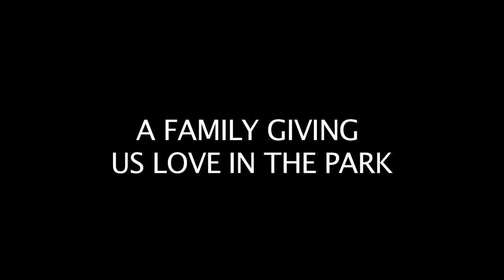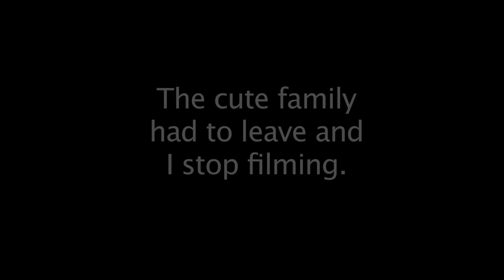OMG! HOPE AND BABIES!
OMG! THIS FAMILY SURPRISE US! ** love from toddlers**

Follow our USA FREE FLYING PARROT GROUP ON FACEBOOK

Follow my parrots on Facebook @Dino the Lori